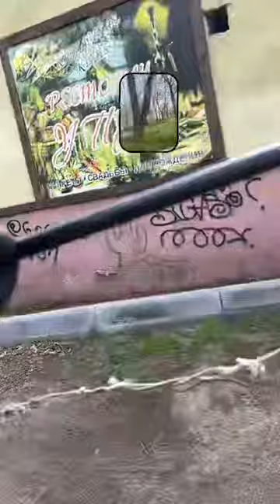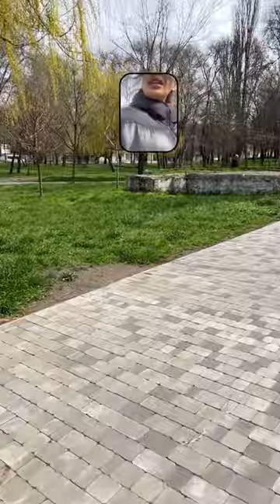Прогулка малинуа, щенок 6 месяцев